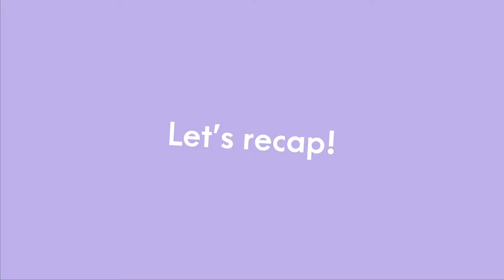Closing Montage ALSA International Collaboration Forum 2020 | ALSA UiTM x ALSA UNAIR x ALSA Brunei